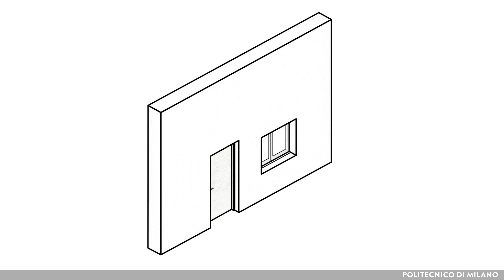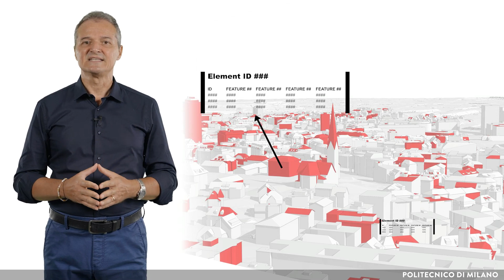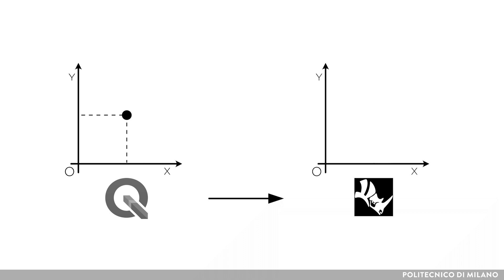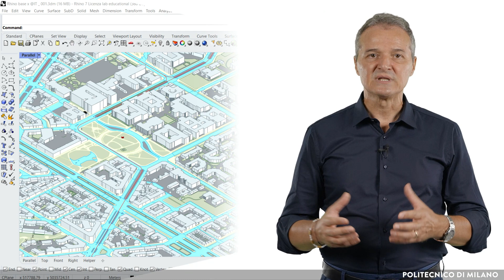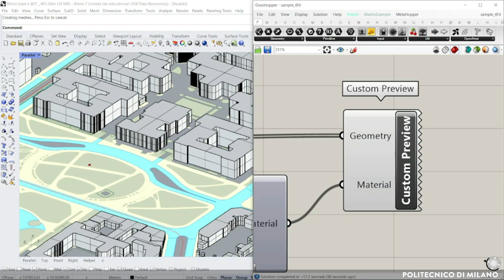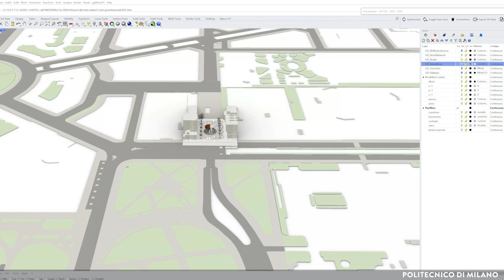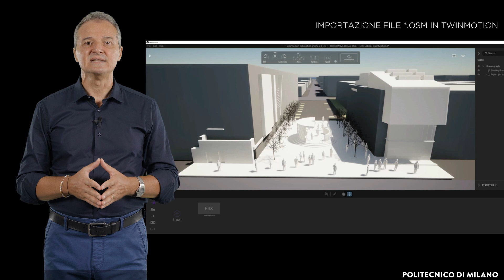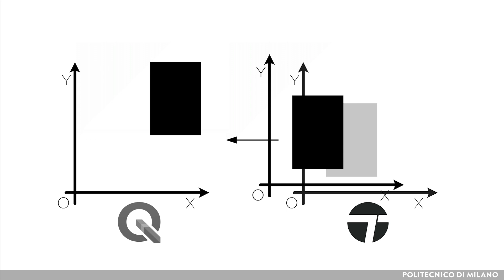Importare e gestire file cartografici "vettoriali" in ambiente CAD (Luigi Cocchiarella)